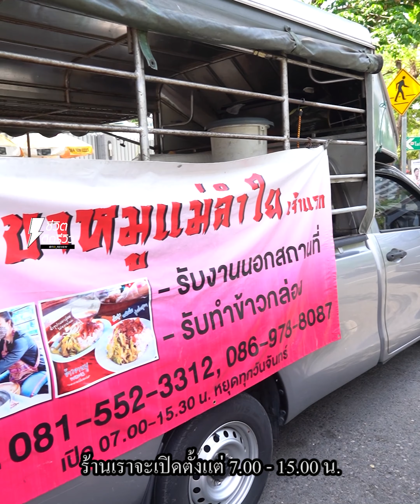ขาหมูขวัญใจเเท็กซี่ หนังฟูเนื้อนุ่มสูตรลับแม่ลำไยขายวันละ 100 กิโล อิ่มละ 50 บาทแน่นชามเวอร์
ขาหมูขวัญใจเเท็กซี่ หนังฟูเนื้อนุ่มสูตรลับแม่ลำไย
ขายวันละ 100 กิโล  อิ่มละ 50 บาทแน่นชามเวอร์
TidReviewINSIDE ขาหมูนี้คือเมนูสววรค์ของเจ๊เลย วันนี้เจ๊ไปแถวถนนอังรีดูนังต์ เจ๊ไปเจอร้านข้าวขาหมูที่เรียกได้ว่าหนังฟูเนื้อนุ่มมากกับร้าน "ขาหมูแม่ลำไย" ทีเด็ดเลยคือจากเคยขายได้วันละ 2 ขา จนตอนนี้ร้านเค้าขายได้วัน 100 กิโลฯ เลยทีเดียว เคล็ดลับของร้านนี้เลยเจ๊ชอบมากทางร้านเค้าเอาไปทอดก่อนแล้วค่อยเอามาต้มมันจะทำให้ขาหมูไม่มันและมีความฟูหนังนุ่ม เจ๊กินเข้าไปหนึ่งคำแล้วฟินมากทุกคนดีเลิศ
ร้านนี้เค้ามีทุกส่วนเลยนะมีทั้ง เนื้อหนัง คากิ ขาจัก ไข่ ไส้ คือมีแบบครบๆเลย เรื่อรสชาติได้ใจแจ๊มากได้ความนัวๆไม่ถึงกับเค็มมากหวานน้อยสุดๆ ตอนนี้ราคาอยู่ที่จานละ 50 บาทเท่านั้นนะ แต่ถ้าจะใส่ไข่ก็ 55 บาทเท่าเองเด้อคิดค่าไข่ 5 บาท ขาดเจ๊ทานเป็นเนื้อล่วนๆทางร้านเค้าคิด 60 บาทเองงง จนได้ฉายาว่าขวัญใจแท็กซี่ เพราะมีบรรดาเเท็กซี่เป็นขาประจำเพียบและเป็นราคาที่เข้าถึงได้ง่าย ไปค่ะร้านตั้งอยู่ที่หน้าศูนย์บริการสภาก่ชาดไทย ถนนอังรีดูนังต์ เลยน้าาา
ชื่อร้าน : ขาหมูแม่ลำไย
พิกัด : ถ. อังรีดูนังต์
เวลาเปิด-ปิด : 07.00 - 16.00 น.